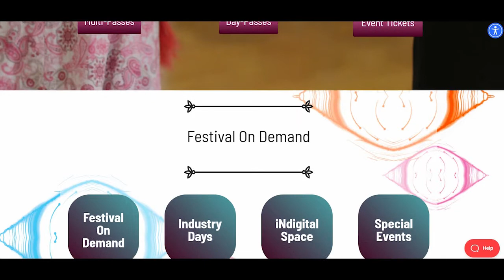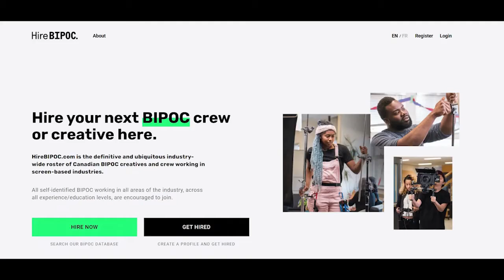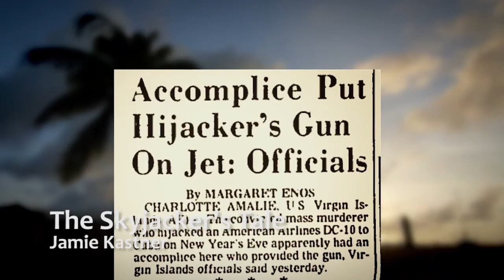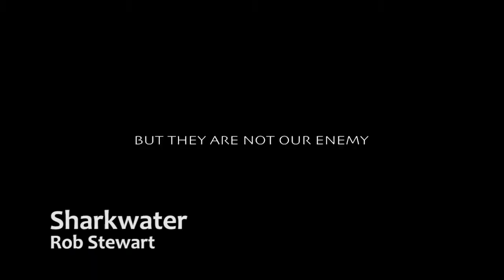CdnFilm Forecast Week of October 13th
Welcome to the Cdnfilm Forecast for the week of October 13th.
This week we've got more films ComingSoon and PlayingNow, Anita's excellent picks and the Brodsky Report gives us all the industry news and updates on the state of production in Canada.

First Weekend Club
Supporting great Canadian Film since 2003.